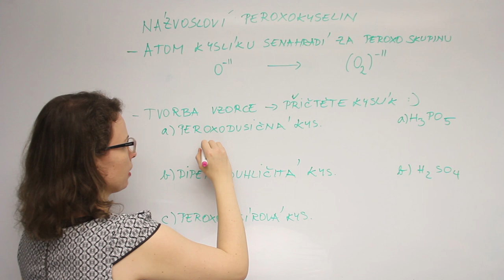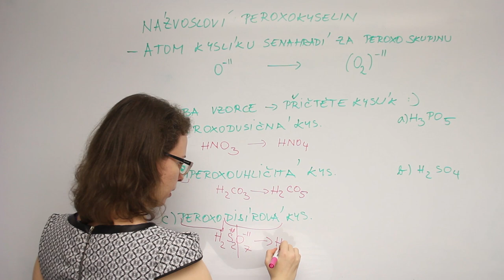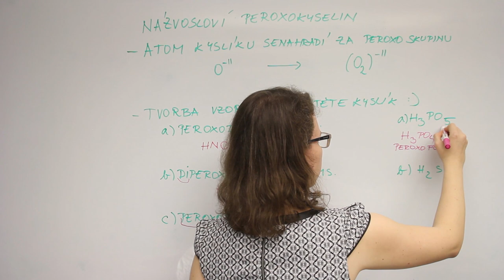Názvosloví peroxokyselin (Chemické názvosloví 8. díl)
Peroxokyseliny mají ve vzorci nahrazený jeden oxidový kyslík za peroxidovou skupinu. Vyměňujeme ve výsledku 1 kyslík za 2. Proto patří jejich názvosloví mezi ty lehčí.

Pro své studenty navíc 3x týdně zveřejňuji ve svých ig stories otázky jako v přijímačkách na medicínu, tak se nenásilně procvičujte taky :)